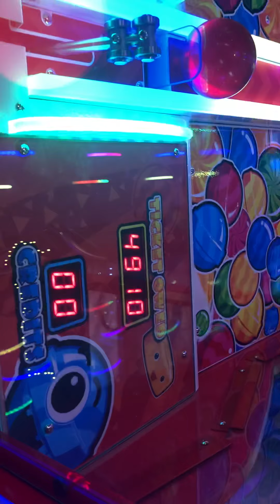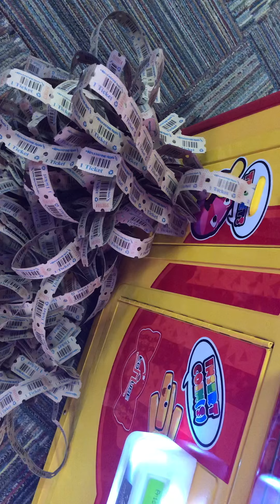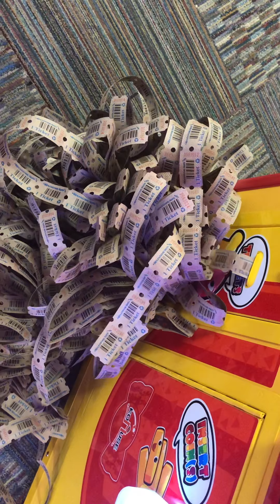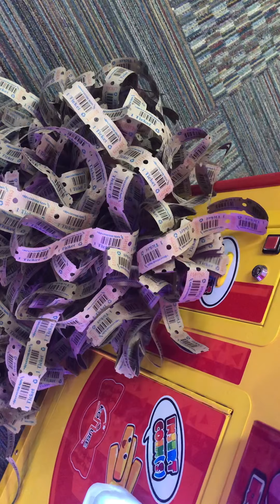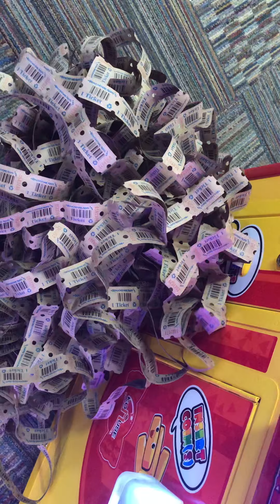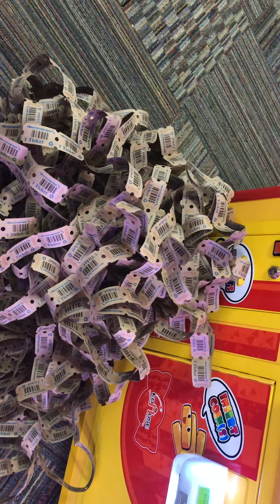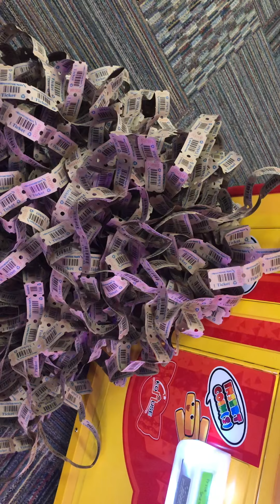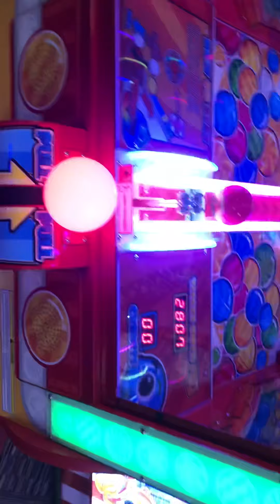Monster’s Candy 5000ish Tickets